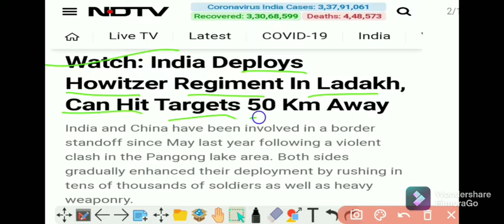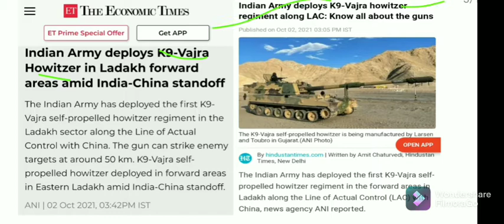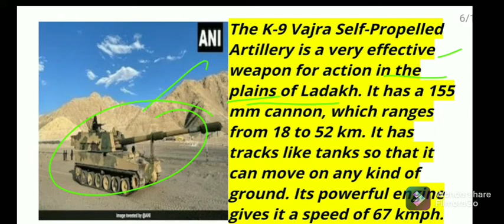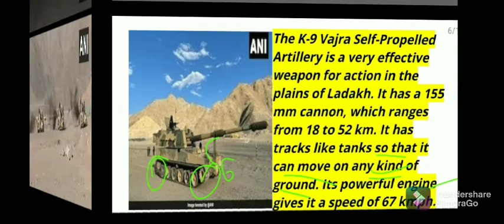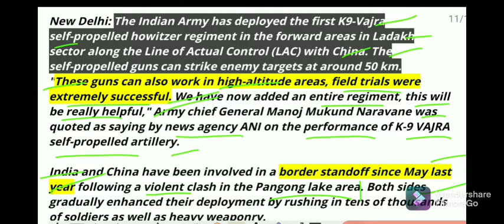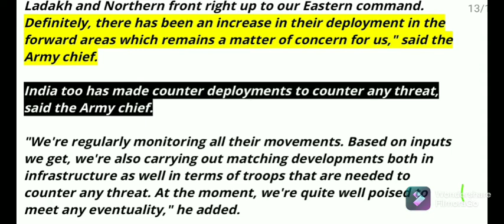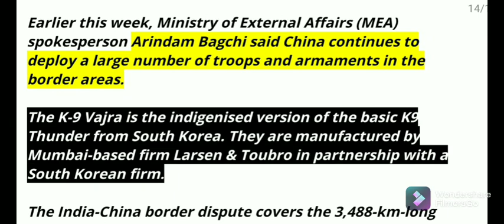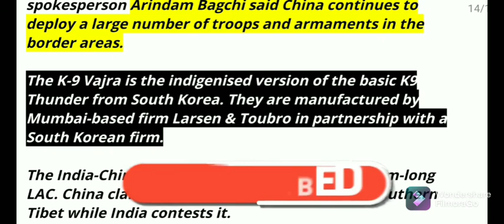Detailed Video of K9 Vajra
K9 VAJRA Howitzer Regiment